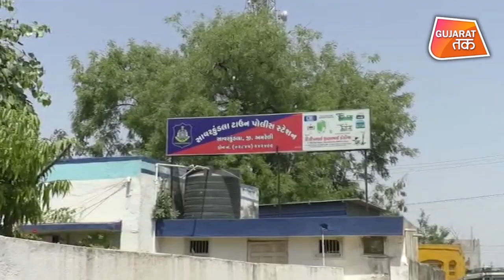Savarkundla BJP councilor DK Patel suspended over molestation complaints by widow | નેતાની ગંદી બાત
Amreli: Savarkundla BJP councilor DK Patel suspended over molestation complaints by a widow
Amreli's Savarkundla NPA BJP Member D.K. Police Complaint Against Patel For Molesting Woman, District BJP President Suspended From Party With Immediate Effect.
BJP નેતાની ગંદી બાત, મહીલા સાથે કરી  બિભત્સ માગણી, Audio Clip Viral | Amreli